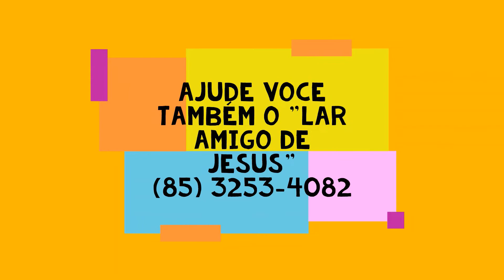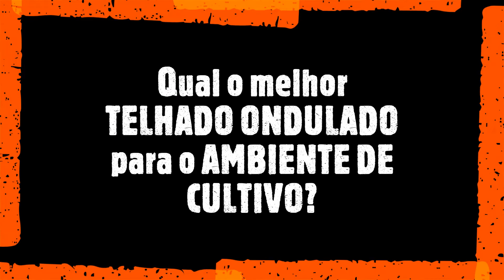Qual o melhor TELHADO ONDULADO para o AMBIENTE DE CULTIVO? Prof.Roberto Takane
Link dos
Tesoura de poda
Condutivimetro e pHmetro
Solicitação de apoio a entidade LAR TOCA DO ASSIS com alimentos não perecível, roupas usadas, etc..
robertotakane, Cultivo de plantas em pote, Plantas suculentas, cultivo de plantas em substrato, Substratos tecnicos, substratos esterilizados, adubo para plantas em vaso, mudas de plantas, adubo foliar, adubo para plantas em vaso, isopor como substratos, isopor e turfa em um substratos, controle alternativo de pragas, borra de café, adubo Bokashi, orquidea, pragas das plantas em vaso,